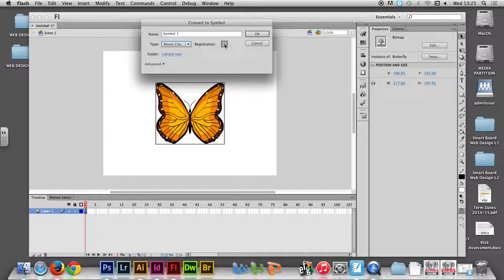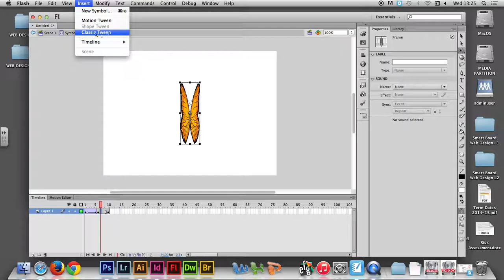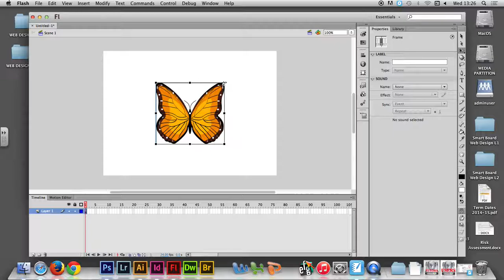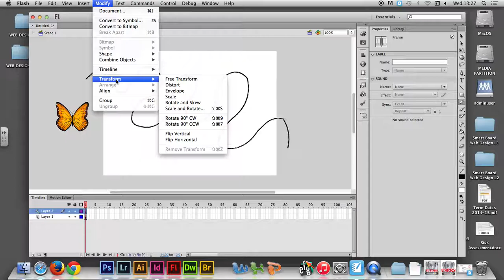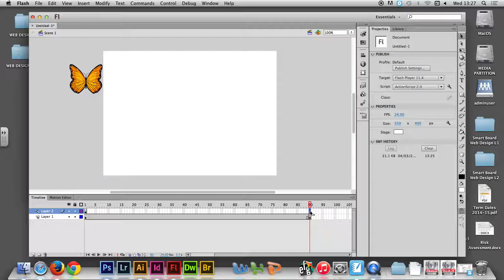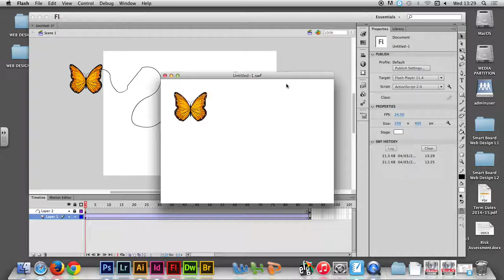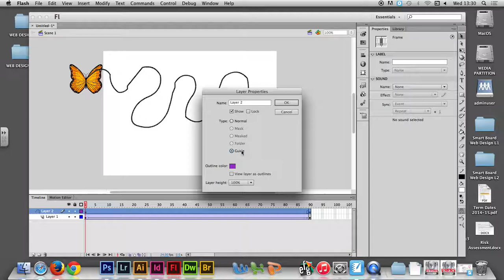02 Creating MOVIE CLIP in Adobe Flash